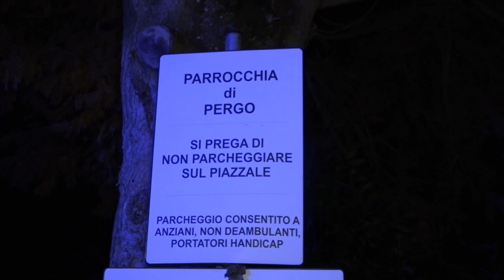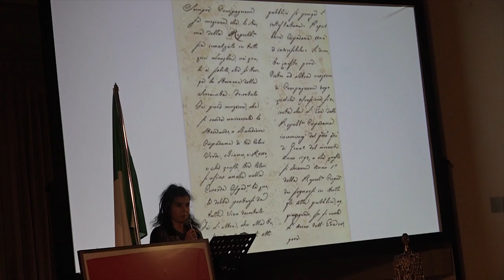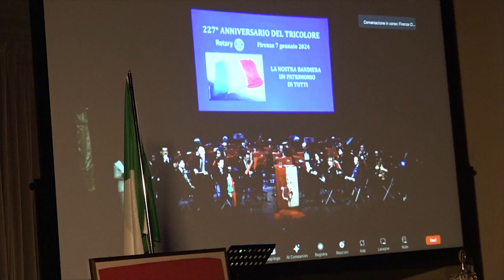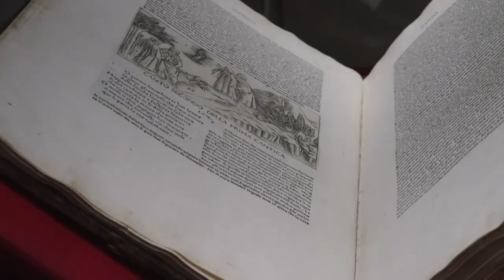Cronaca Aretina del 8/1/2024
Sommario

Intossicati dal monossido. Tutti in dimissione anche i bambini ricoverai al Meyer

Il Vescovo su Pergo: “un pensiero alle famiglie e ai bambini. Ora chiesa chiusa, ma catechismo nella canonica”

Città del Natale: appuntamento al 2024. In archivio un'edizione da record. “Valorizzata la zona del Prato come non mai”

L'Amen Bc Servizi lotta alla pari con la capolista Virtus Siena e cede solo nel finale

Il 2024 inizia bene per l'Acf Arezzo che si impongono contro il Pavia

Prosegue l'Africa Eco Race per il team aretino Rossi 4X4